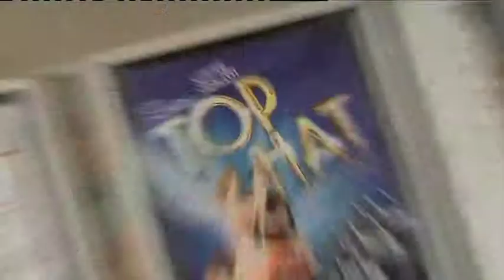Top Hat 1st edit.mov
Tom Chambers and Summer Strallen interview with Terry Underhill. This is a first draft so any changes you would like making please don't hesitate to ask.